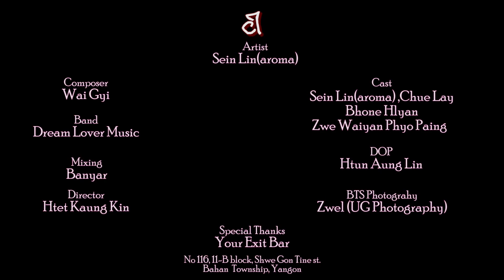Sein Lin (Aroma) - ငါ (Official Music Video)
….ငါ နားလည်တယ်..နင်ပျော်မယ်ဆိုထားခဲ့….
….တစ်သက်မှာတစ်ခါပဲချစ်မိတာ မှားတယ်….

Title - ငါ (Official Music Video)
Artist - Sein Lin (Aroma)
Composer - Wai Gyi
Cast - Sein Lin(Aroma),Chue Lay,Bhone Hlyan,Zwe Wai Yan Phyo Paing
Band - Dream Lover Music
Mixing - BaNyar